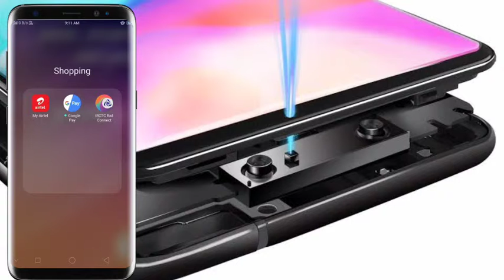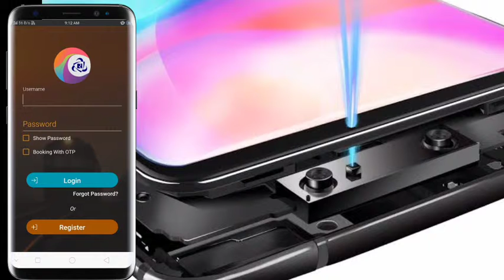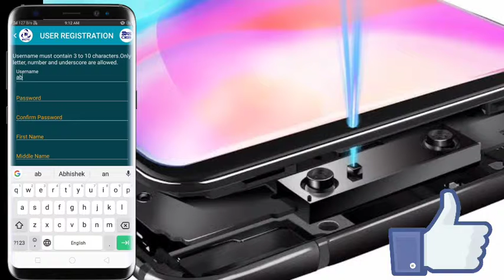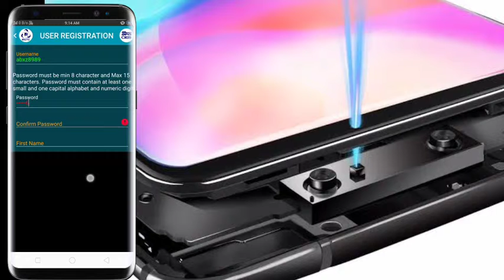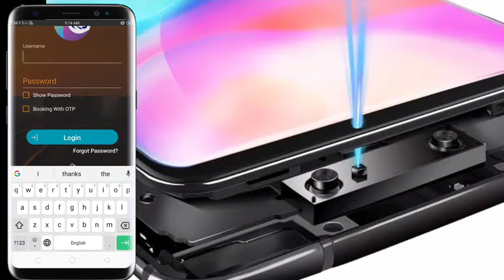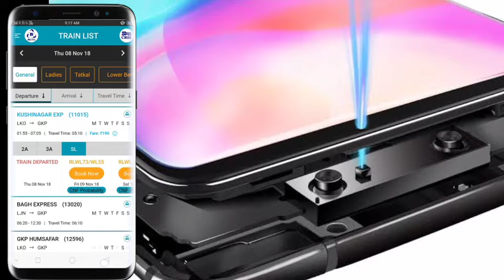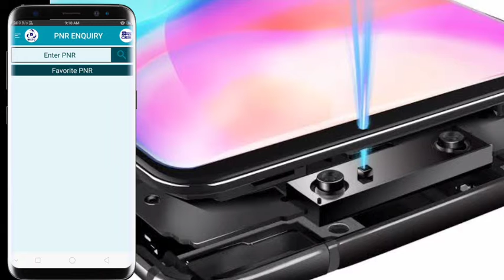IRCTC Online Booking Tutorial in hindi 🚆🔥🔥🔥🔥🔥🔥🔥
Aap sabhi ko Happy Diwali

हाय फ्रेंड्स मैं आप सभी का अपने चैनल new tech by  in Hindi  मैं आप सभी का स्वागत करता हूं और जितने भी लोगों ने मेरा चैनल SUBSCRIBE किया है उन सभी को दिल से बहुत-बहुत धन्यवाद और जिन दोस्त यह वीडियो को देख रहे हैं उन लोगों से अनुरोध है कि कृपया मेरी वीडियोस को देखने के बाद मेरा चैनल को SUBSCRIBE जरूर करें दे और विडियो को लाइक कर दे और notification bell on कर दे ताकि आप हमारी सारी विडियो देख सके
सबसे पहले और

Google pay app link={Join me on Google Pay, a payments app by Google. Enter my code (t6wy4w) and then make a payment. We'll e

new tech by abhishek in hindi

train ticket booking online in hindi
railway ticket booking online in hindi
how to railway ticket booking online in hindi youtube
online train ticket booking indian railways in hindi
how to book a train ticket online in hindi